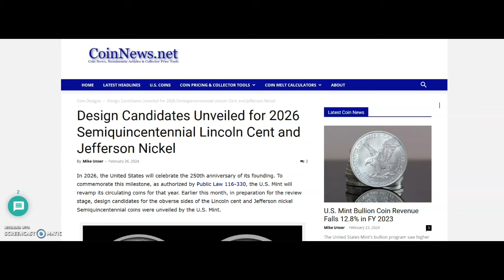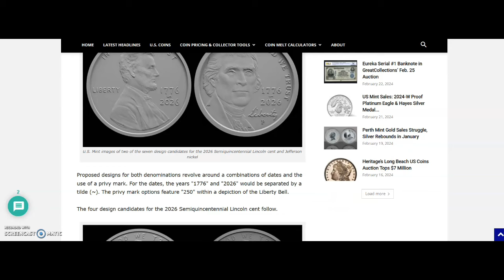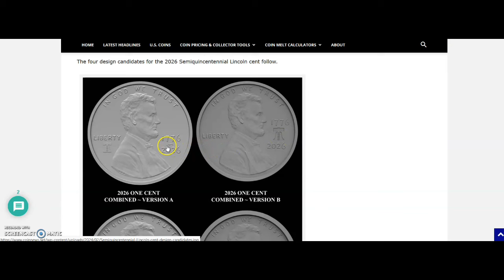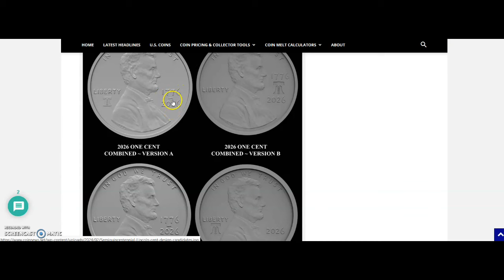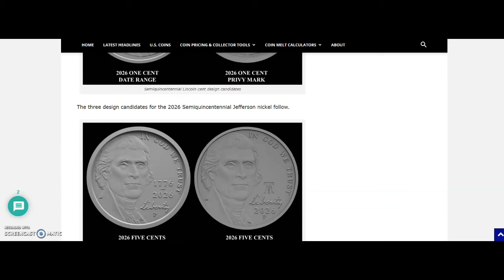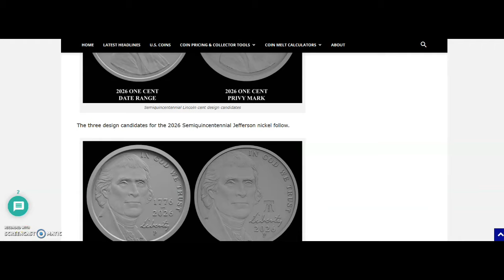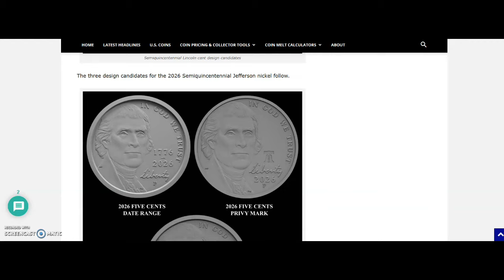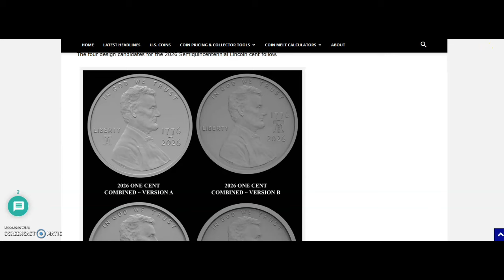Alert! US Mint Unveiled Designs for the Lincoln Cent and Jefferson Nickel 250th Anniversary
Breaking news Design Candidates Unveiled for the Lincoln Cent and Jefferson Nickel 250th Anniversary